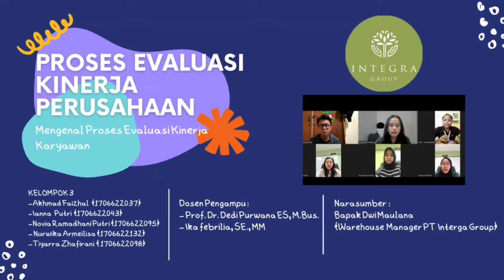Evaluasi Kinerja Perusahaan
Video project ini dibuat oleh tim evaluasi kinerja yang terdiri dari mahasiswa program studi Akuntansi Fakultas Ekonomi Universitas Negeri Jakarta. Tema video mengusung Evaluasi Kinerja Perusahaan yang Efektif dan Efisien.
Silakan juga berkunjung ke Dunia Kampus 4.0 di dan Saung Blogger Kampus di untuk menggali pengetahuan tentang kewirausahaan dan UMKM. Anda bisa juga kunjungi untuk mendapatkan informasi seputar kehidupan kampus.